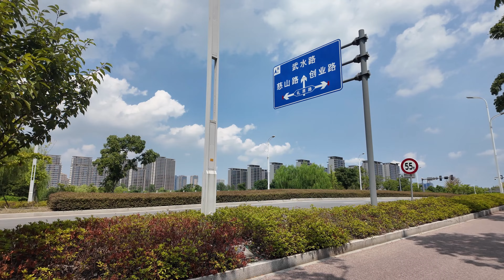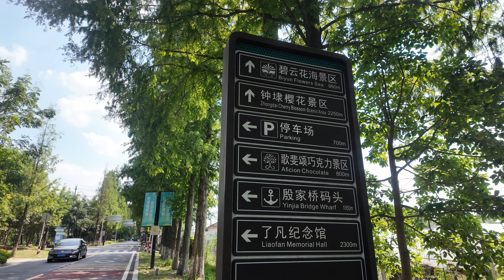如果你在小城里孤独无聊，那就应该像我这样放开骑下去。大自然就是你的情人，走在田间，感受平淡的美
中午吃完饭，骑上车去了乡下